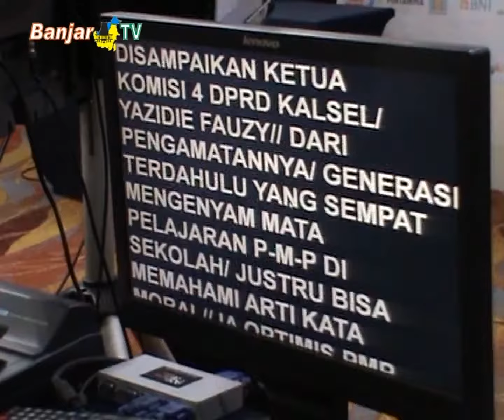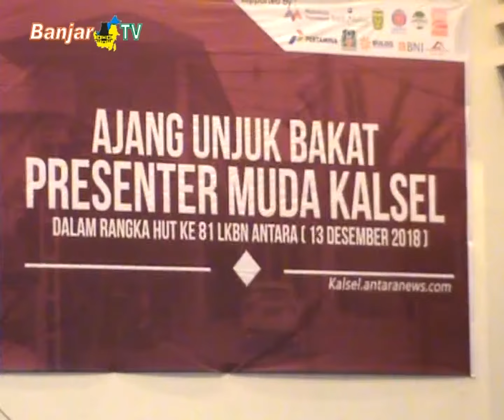GRAND FINAL LOMBA PRESENTER TV ANTARA 2018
Grand final lomba presenter TV Antara, berlangsung layaknya pembawa berita televisi sebenarnya, dengan tampil di sebuah ruang mirip studio, lengkap dengan monitor yang menampilkan teks berjalan.

Sementara itu, Berakhir sudah ajang unjuk bakat presenter muda Kalimantan Selatan, dengan terpilihnya 3 peserta terbaik, di kategori pelajar dan mahasiswa.